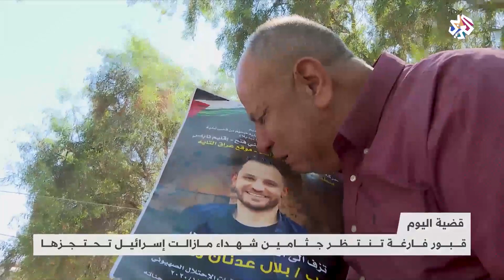الضفة الغربية .. قبور فارغة تنتظر جثامين شهداء تحتجزها إسرائيل │ قضية اليوم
في الضفة الغربية المحتلة عشرات القبور المفتوحة تنتظر جثامين شهداء احتجزها الاحتلال الإسرائيلي، ويواصل الأهالي المطالبة بإعادة الجثامين لدفنها وغلق القبور المفتوحة.